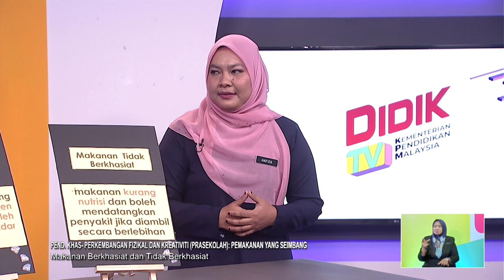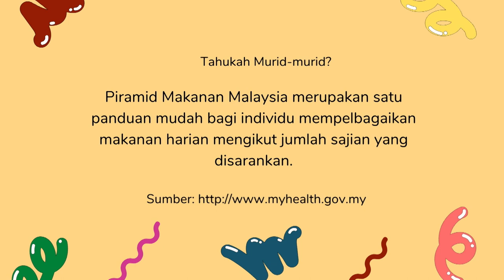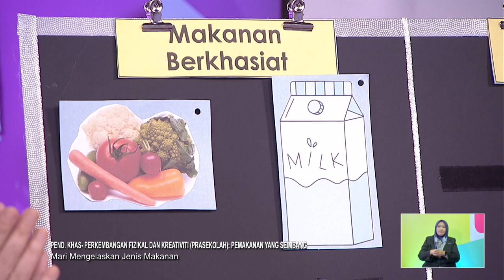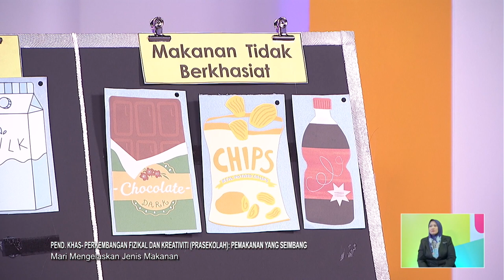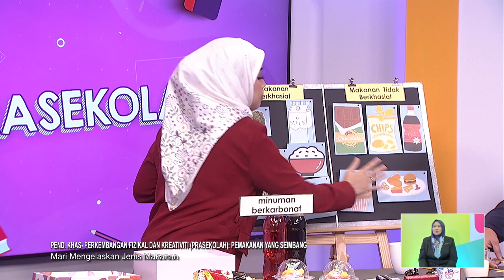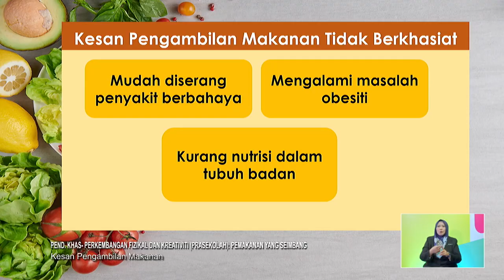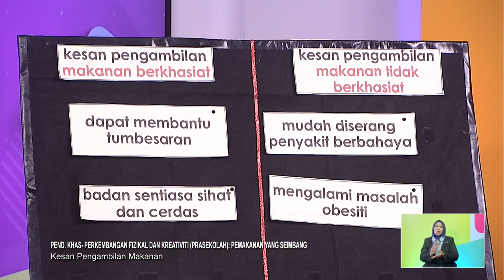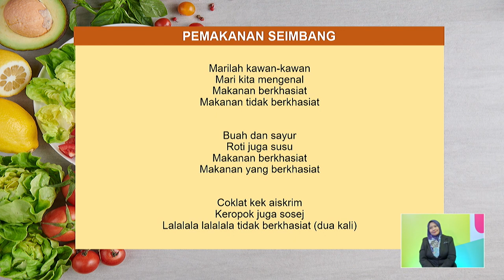PRASEKOLAH 2022 Q3 Q4 EP 103 PENDIDIKAN KHAS PERKEMBANGAN FIZIKAL & KREATIVITI PEMAKANAN YANG SEIM